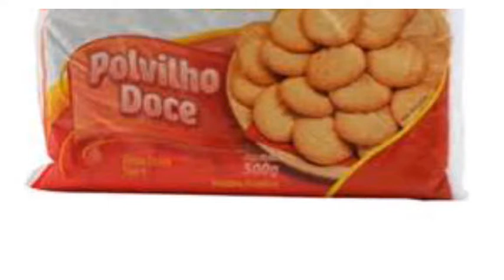ALIMENTOS LIVRES DE GLÚTEN PARA PESSOAS COM INTOLERÂNCIA AO TRIGO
Oiii galera😄✌😘 blz? Paz e luz para todos🙌 Pra quem sofre com intolerância ao glúten, saiba que existem muitas formas de substituir o trigo por outras farinhas. Obrigada pela sua visita. Fique com Deus. Até maisss😄👋👋😘🌹🍀💪👊🔔🍎🍒🍇🍉🍌🍍🍆🍅🌽